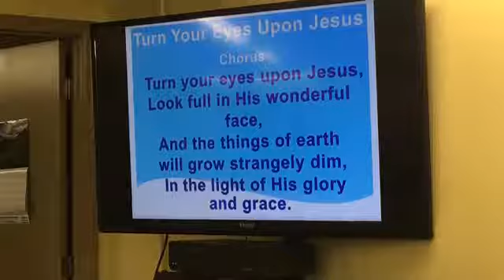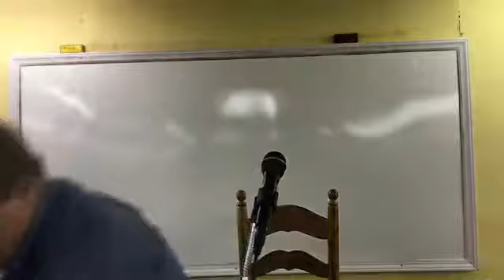07 28 18 Sermon on the Mount Series Part 5 “A Look at the Lord’s Prayer” Dr Keith Slough